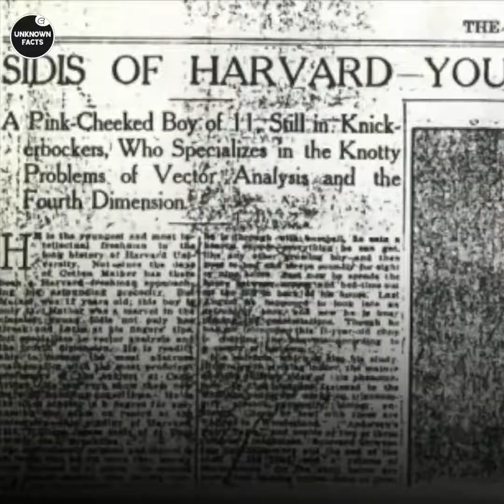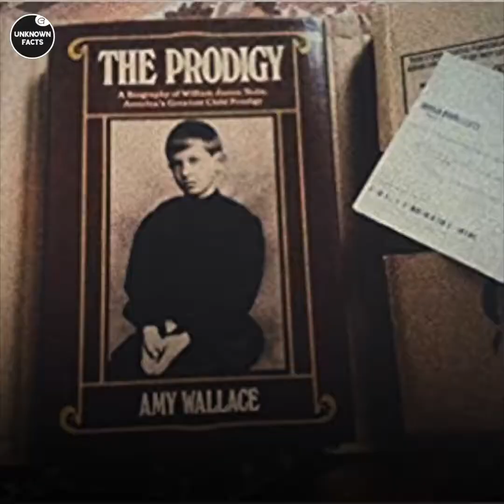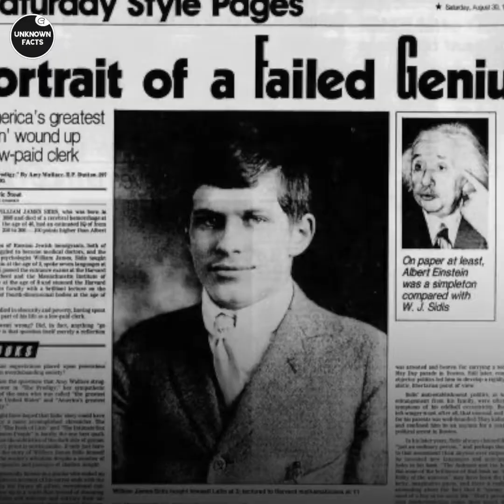The Tragic Story of The Smartest Man in History | Albert Einstein motivation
Albert Einstein's quotes are famous all over the world. He was the most intelligent person at that time. I will tell you the biography of Einstein.